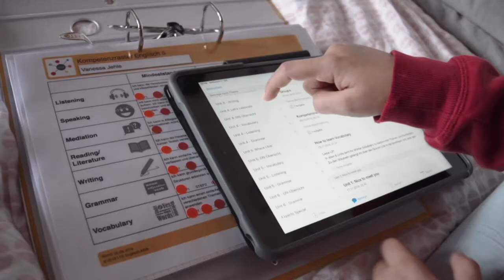DED20 - Teaser zum Interview mit Schulleiter Stefan Ruppaner von der Alemannenschule Wutoeschingen